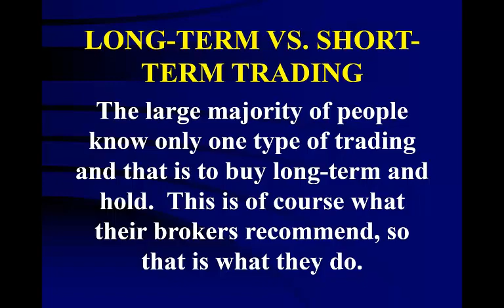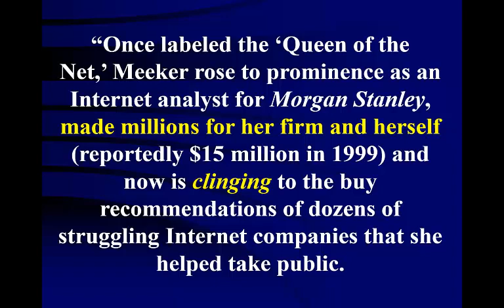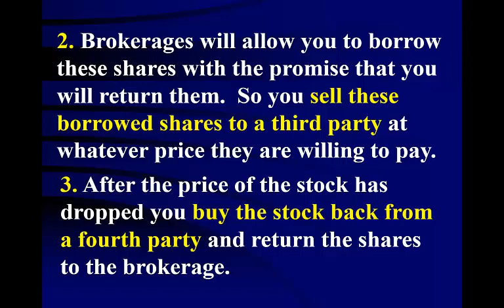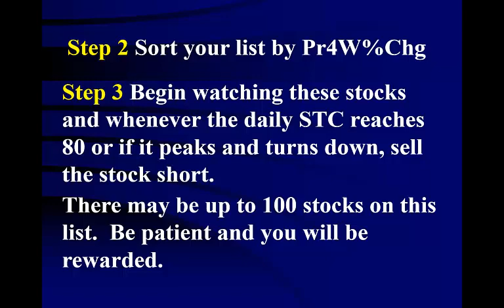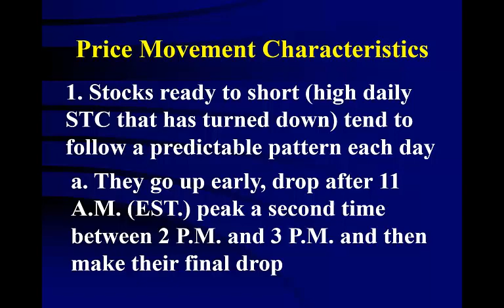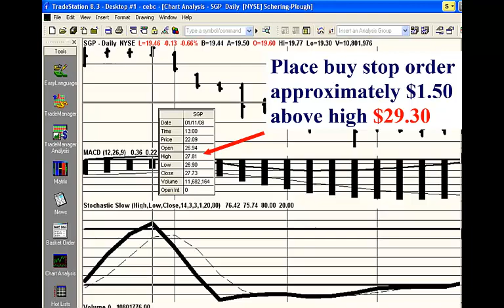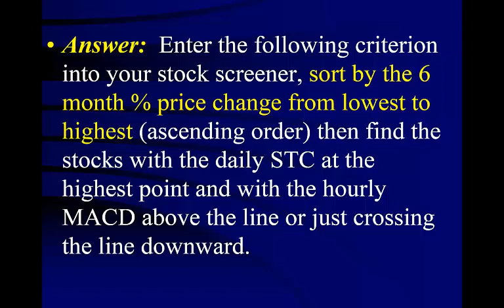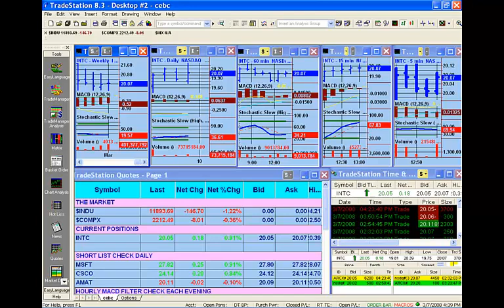STOCK MARKET 101 PART 6 SELLING SHORT/TRADE STATION SYSTEM TRADING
This is the last in a six part series of classes by Larry Kowallis.  Learn how to make money selling stocks short as the market goes down.  Set up a system using Trade Station to trade with.